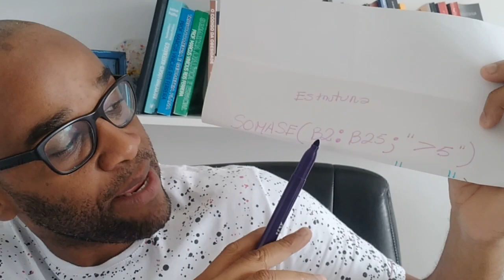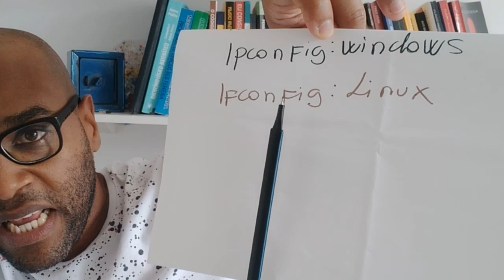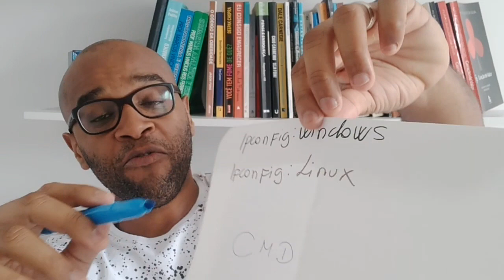Análise de Prova concurso PM BA DICAS Macetes banca IBFC e SACADAS de INFORMÁTICA para concursos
️✅Max Memory - Seu desempenho em provas será outro👇🏽

A melhor Análise de Prova do concurso PM BA DICAS Macetes banca IBFC e SACADAS de INFORMÁTICA para concursos públicos
Confira agora a melhor análise da prova organizada pela IBFC no concurso da Polícia Militar do Estado da Bahia PMBA. A prova comentada nesse vídeo é de Aluno Soldado. Além de falar sobre alguns alertas da matéria de PortuguÊs e RLM, também dou uma dica incrível em INFORMÁTICA, certamente , esse conteúdo vai te ajudar muito a alcançar a tão sonhada aprovação.